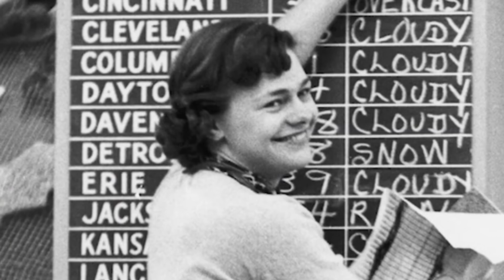Carol Hagen | Lester Holt’s Wife | Bio, Career, Relationships & Net Worth | Hollywood Stories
Carol Hagen is a former American flight attendant who is currently working as a realtor for a New York-based real estate company called The Corcoran Group. She is married to television host and journalist Lester Holt, who we often see in NBC Nightly News.

They married in 1982 and are still happily married to each other for more than 38 years now.

The couple shares two sons. They have two grandchildren through their eldest son. However, unlike her husband, she stays away from the limelight and prefers to stay away from the media.